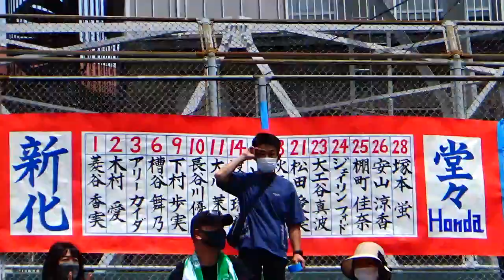ホンダ応援団長のエール 女子ソフトボール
JDリーグ第8節北九州ラウンド
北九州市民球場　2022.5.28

ホンダリベルタ
試合前エール

コロナによる自粛から少しずつ戻りつつある応援団
音声はスピーカーで